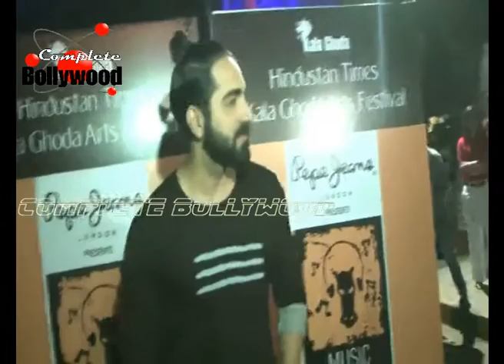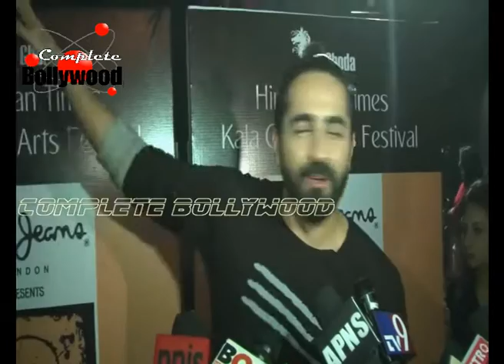Katrina, Aditya, Ayushman, Manoj, Rajkumar at Closing Ceremony of 'Kala Ghoda Arts Festival 2016'